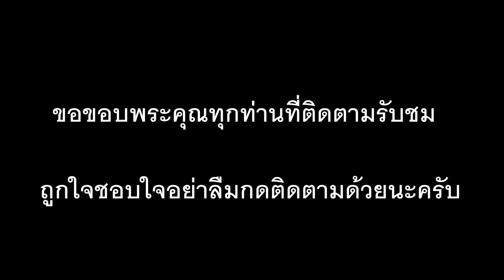FIFA 19 (ทีมชาติบราซิล vs ทีมชาติเวเนซูเอลา) Copa america 2019 รอบแบ่งกลุ่มนัดที่สอง สาย A !!!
มารับชมก่อนการแข่งขันจริงกันครับ ศึกฟุตบอลโคป้า อเมริกา 2019 รอบแบ่งกลุ่มนัดที่สองสาย A  ระหว่าง ทีมชาติบราซิล พบกับ ทีมชาติเวเนซูเอลา ผลการแข่งขันจะออกมาเช่นใดไปชมกันครับ คู่นี้แข่งจริง เช้าวันพุธ ที่ 19 มิถุนายน 2562 เวลา 07.30 น วีดีโอนี้จัดทำขึ้นเพื่อความบันเทิง ผิดพลาดประการใดก็ขออภัยนะที่นี้ด้วยนะครับ ถูกใจชอบใจกดติดตามด้วยนะครับ